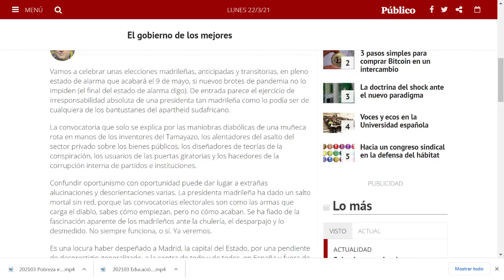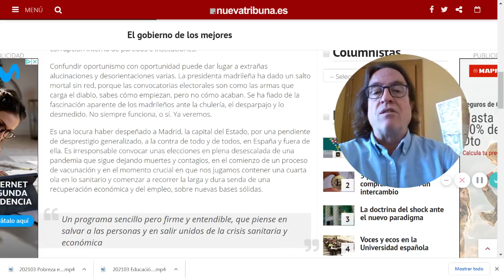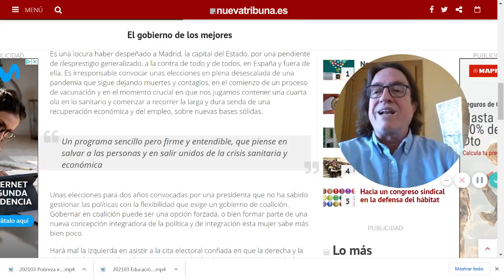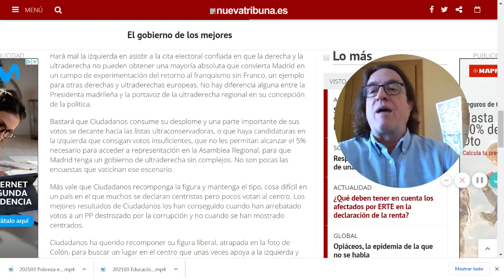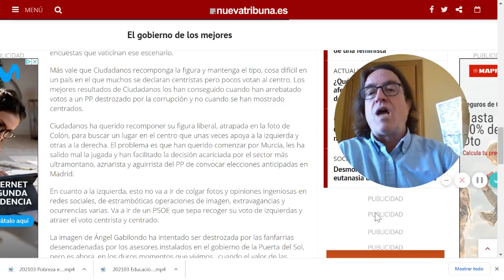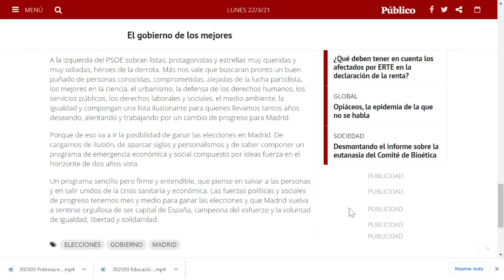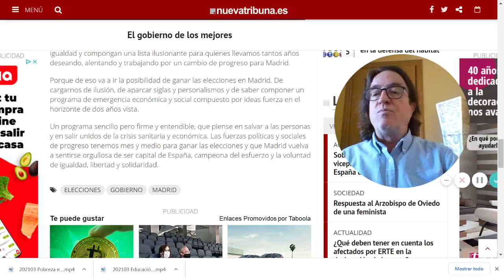El gobierno de los mejores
Lectura de mi artículo en Nueva Tribuna